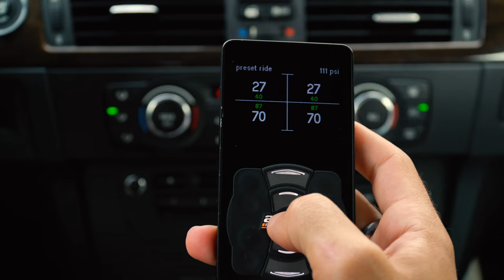Bagged BMW 335i conv | E93 | 4k | MAYER PICTURES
This is Anthony's bagged E93 N55. Huge thanks to @mayerpictures.

Owner: @anthonydimarcou
Videographer: @mayerpictures